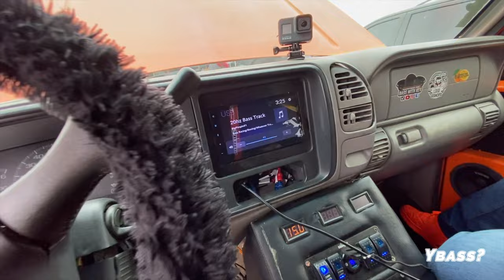Orange Peel! 6 Sundown Zv5 15s On 3 Salt 8ks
I mean I could have sworn he had 8 15s in the back!  These lows were something else at TDH 2023. Packing all the 20hz wind so peep the rundown in the video.